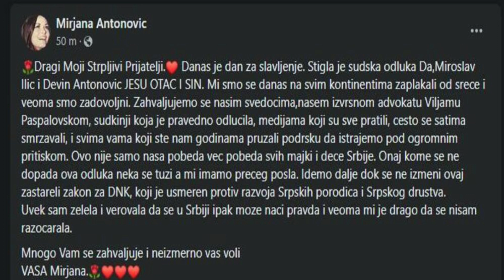NAKON ŠTO JE UTVRĐENO DA JE MIROSLAV ILIĆ OTAC DEVINU, OGLASIO SE PEVAČ KOJI JE PORUČIO SAMO JEDNO!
NAKON ŠTO JE UTVRĐENO DA JE MIROSLAV ILIĆ OTAC DEVINU, OGLASIO SE PEVAČ KOJI JE PORUČIO SAMO JEDNO! Pevač Miroslav Ilić oglasio se nakon što je njegova bivša ljubavnica Mirjana Antonović otkrila da je sud doneo odluku da je Miroslav otac njenog sina Devina. NAKON ŠTO JE UTVRĐENO DA JE MIROSLAV ILIĆ OTAC DEVINU, OGLASIO SE PEVAČ KOJI JE PORUČIO SAMO JEDNO!